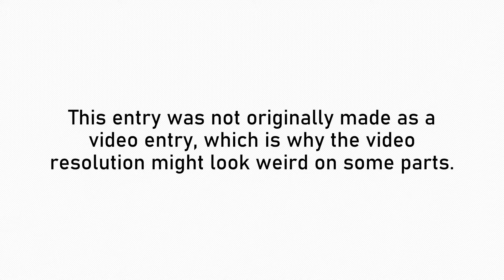WALL Challenge 9: Yet Another Average Instalment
YAAI.